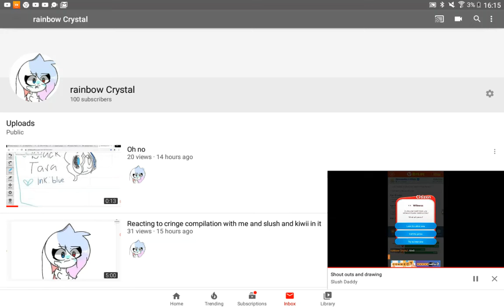THANK U SO MUCH!!!!!!!!❤💛💚💙💜💓💕💖💗💘💝💞💟